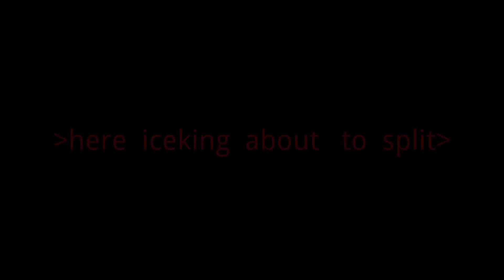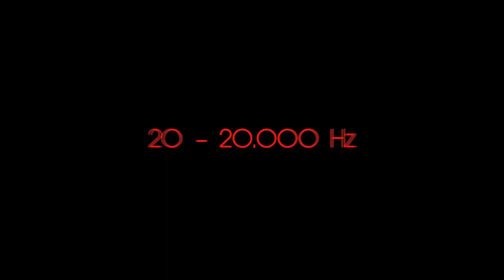icekingswag1000 vs icekingswag100 part 5 2013